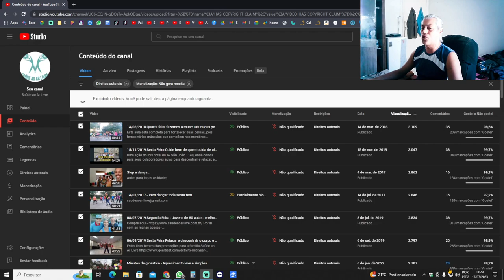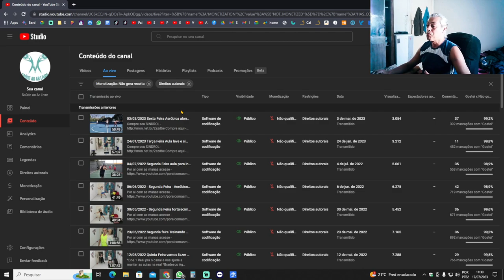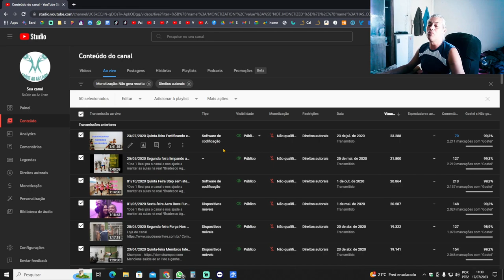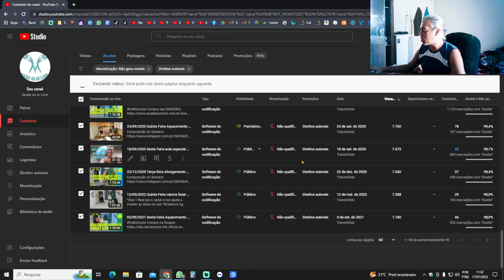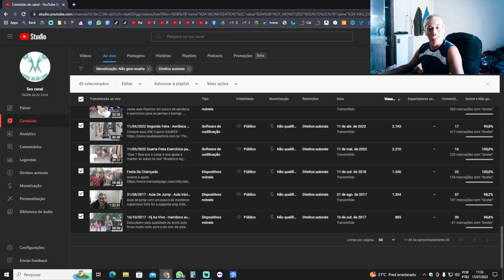Comunicado com uma certa Tristeza, assista para saber mais.